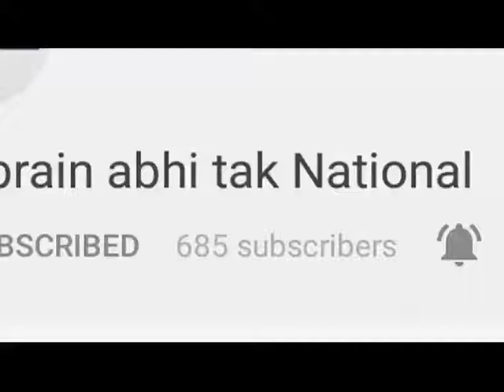मौसम ने बड़ाई किसानो की चिंता || Khabrain Abhi Tak Live